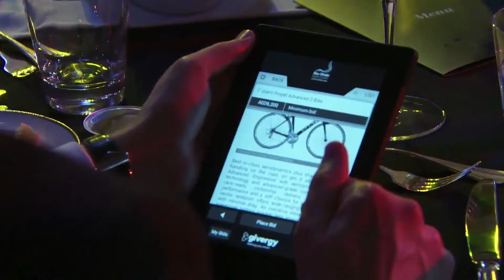A look ahead to the Gary Player invitational